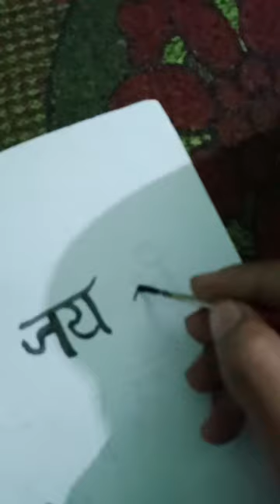Jai Shri ram